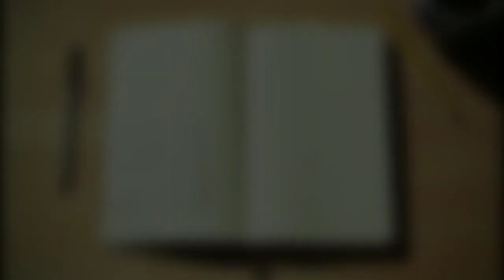Spahriang ka video ri Khasi ngi halor ka jingitynnad ki lyoh mynin ka sngi ha suiñbneng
Mammatus clouds appeared in Meghalaya's sky .